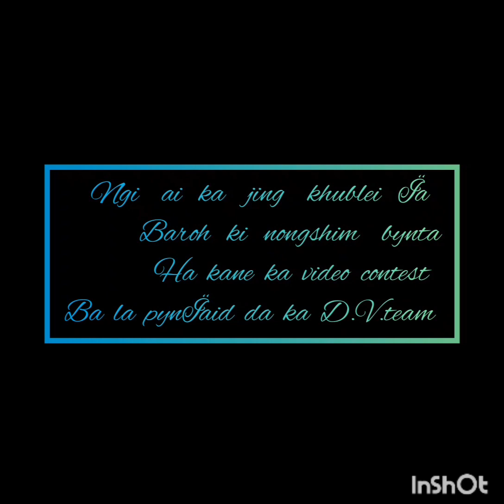Video*FINAL ROUND*#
Kane ka dei ka final round jong ka video contest ba la pynïaid da ka DV Turshaphrang Channel
Sngewbha vote ïa kine ki nongshim bynta